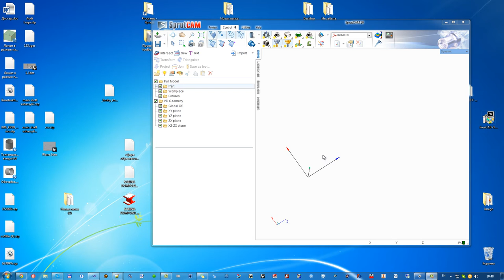IronCAD 2015 - SprutCAM interoperability - Part 2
Interoperability IronCAD 2015 with SprutCAM is available via toolbar.

Add-Ins in IronCAD (button in toolbar of IronCAD) provide direct export of the parts into SprutCAM:

SprutCAM will recognize the changes and implement them after your command (pressing export button in IronCAD) and hereon only necessary to press Run button in SprutCAM to get new G-code.